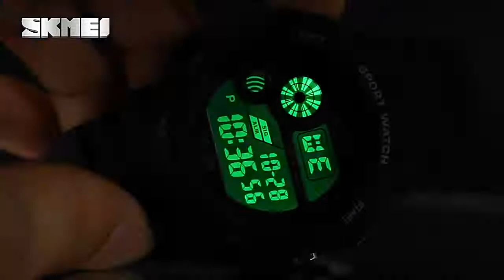SKMEI 1718 MENS SHOCKPROOF SPORT DIGITAL WATCH SIMPLE CHRONO MENS WRISTWATCHES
"Description
SKMEI 1718
WEIGHT: 49g
MOV T: DIGITAL
CRYSTAL: RESIN
CASE : ABS+SILICAGEL
BAND: SILICAGEL
BUCKLE: STAINLESS STEEL
W / P : 50M
FUNCTION: Time,Chrono, Alarm, Date, Week, LED light, 12/24 hour clock.
Case width : 44mm
Band Width: 20mm
Case thickness: 17mm
Watch length: 250mm"